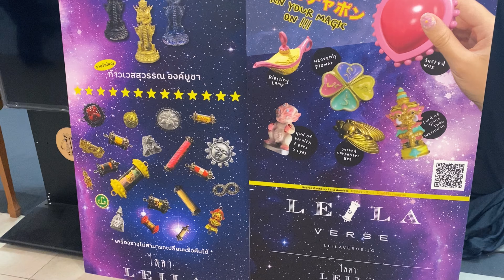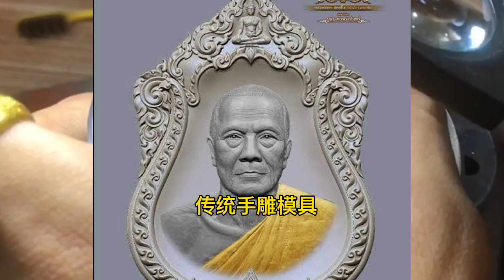玩具佛牌？佛牌玩具？Thailand Toy Expo 2022 已添加简繁体中文字幕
欢迎留言分享自己的看法 评论点赞最多者 获得经文车贴一张

感谢各位会员、朋友的支持！欢迎大家留言 评论 点赞
但是不鉴定佛牌真假 不卖牌 不代购

开通后请一定记得 私信我名字 生日 还有YouTube用户名